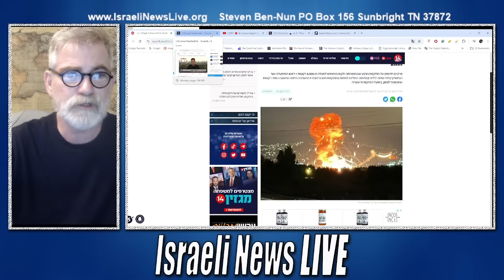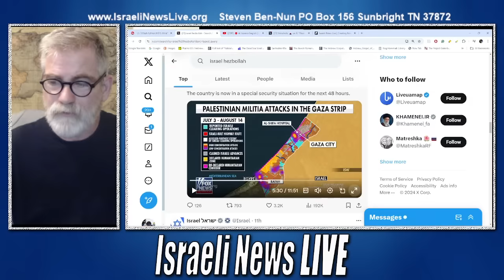Israel Strikes Hezbollah with a Devastating Blow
According to the IDF spokesman Israel had intel that Hezbollah was preparing a strike on Israeli cities with precision guided bombs and they claim it was a necessity to strike Now